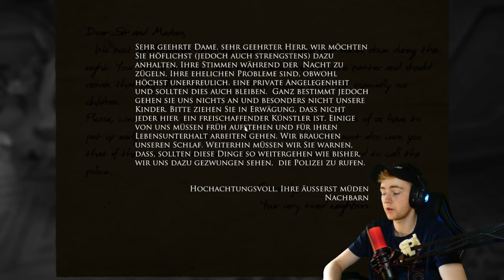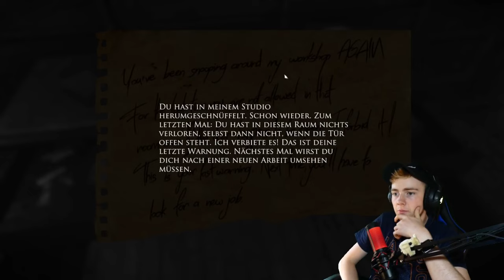Horror Kunst! | Layers of Fear #1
Hey Leute, heute werden wir Layers of Fear spielen! Ein extrem Atmosphärisches und gruseliges Spiel! Viel Spass!

Mein Stuff :

-Marke=Asus Rog
-Maus=Roccat LUA
-Tastatur=Roccat Suora
-Abostand=137

~Special thanks to Cutter 420~